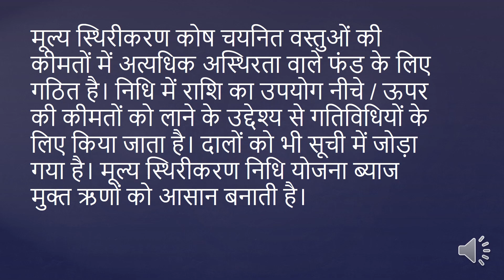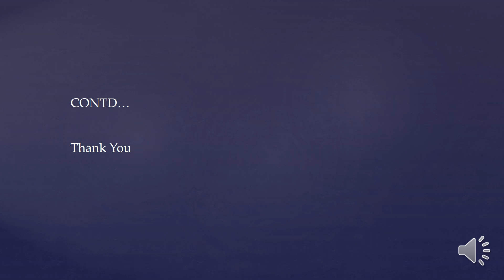HPSC HCS 2023 26 MARCH MOST EXPECTED QUESTIONS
मूल्य स्थिरीकरण कोष ट्रस्ट को 11 सितंबर 2003 को भारतीय ट्रस्ट अधिनियम, 1882 के तहत एक सार्वजनिक ट्रस्ट के रूप में नाबार्ड और वाणिज्य विभाग, वाणिज्य और उद्योग मंत्रालय द्वारा संयुक्त रूप से शुरू की गई मूल्य स्थिरीकरण निधि योजना को लागू करने के लिए 10 साल की अवधि के लिए पंजीकृत किया गया था।kushmandaiashcsacademy